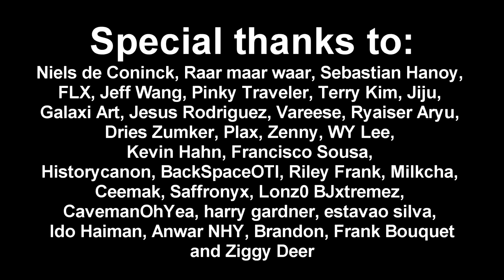3 BILLION Orange Mushrooms? Challenge Accepted!!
NPC Lucas tells us that we can’t stay in Amherst in Maple Island, Because the monsters are too weak. We would need to slay 3 billion Orange Mushrooms to reach level 250!! But how far can we actually get on just Orange Mushrooms without losing our sanity? Challenge Accepted!!

We don't support MapleStory private servers like OSM, MapleLegends and others.